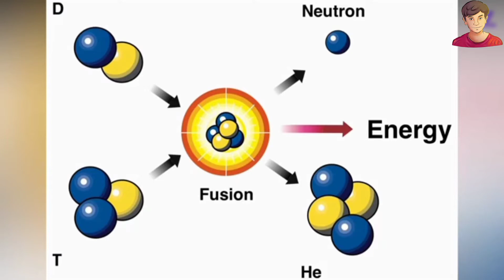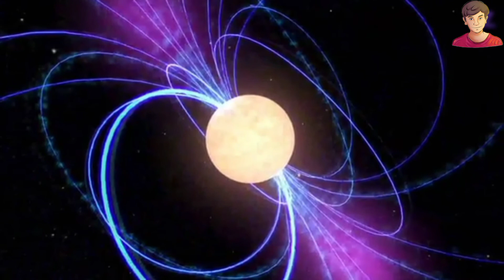New Type Of Supernova Discovered | Electron Capture Supernova Malayalam ∆ MAZIN RAJA ∆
Stars which are upto 8 times the mass of our sun, will become a white dwarf when they run out of fuel in the core. For stars will a mass higher than 10 times the mass of our sun will go supernova, an enormous stellar explosion. But, what about the stars with a mass between 8 to 10 times the mass of our sun? They also become white dwarfs. But, sometimes they will go supernova due to its internal mechanism. This type of supernova is called the Electron Capture Supernova. This supernova was theorized about 40 years ago but, the compelling evidence was found only on recent times. Watch this video to know more about this Electron Capture Supernova.